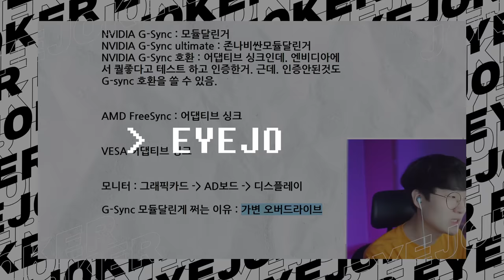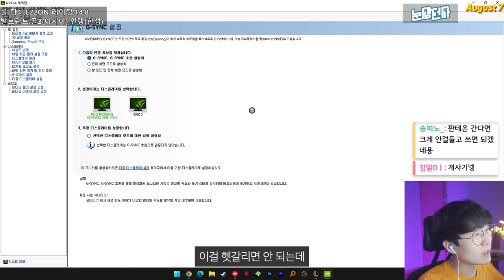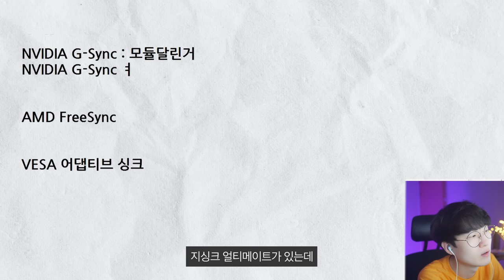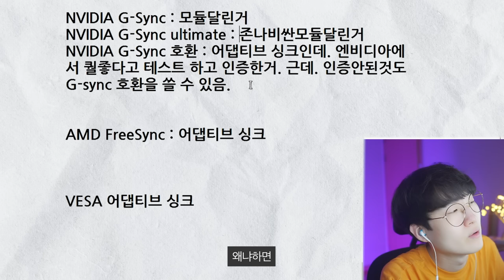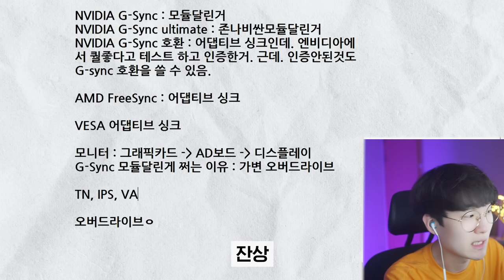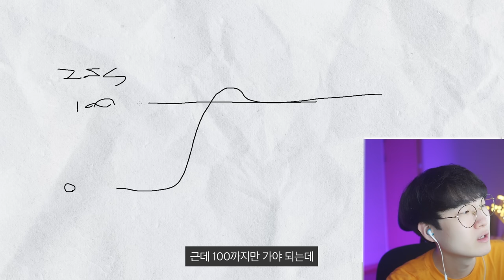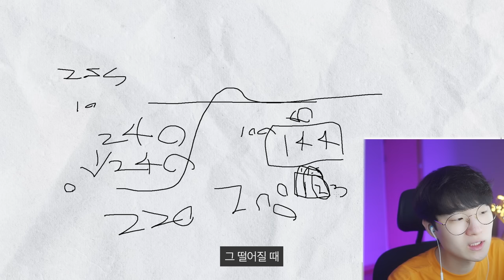여러분들이 지싱크가 달린 모니터를 사야하는 이유